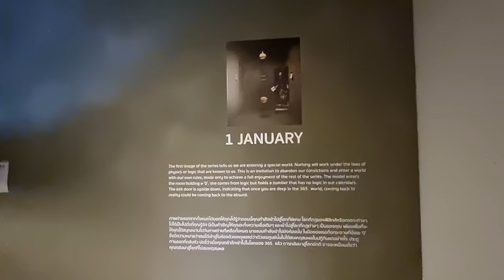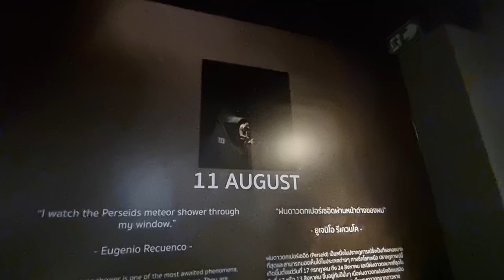Bangkok River City Friday Evening Sunset - 365° Art Exhibition 🇹🇭 Thailand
River City Bangkok, a great place for art lovers. We vistied a nice Art Exhibition called 365° by Eugenio Recuenco. The exhibition will be here till the 15th of October 2021.

After the Art Exhibition we enjoyed an amazing sunset on the Chao Phraya River. The River City is a nice place especially during Sunset.

Time Stamps

00:00 Intro
00:17 River City
03:49 Around the Clock
04:04 365° by Eugenio Recuenco
07:41 River City Sunset
10:39 Outro

I filmed this with my Samsung S21 Phone and DJI Gimbal